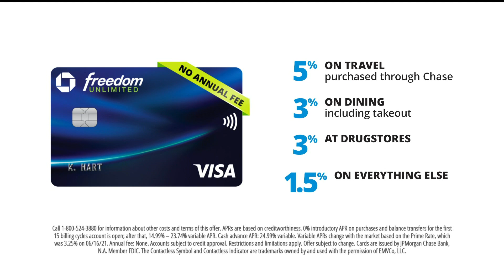NBC4 LA 06202022 1059PM